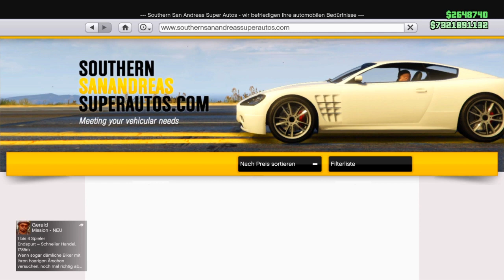VAPID SLAMTRUCK! TUNING + TEST! 🤔Ein Lowrider Truck!? / GTA 5 Online / Kelloxz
꧁↓Soziales/Infos↓꧂

Equipment🖥:

Noch keins vorhanden!

➀Teile das Video
②Like das Video
③Glocke aktivieren
④Abonniere mein Kanal

Ihr wollt mit zocken🎮?

➥ Ps4: MxstH4ted_-I-